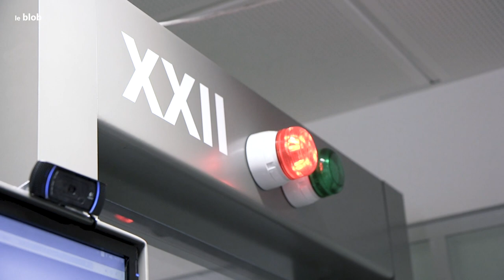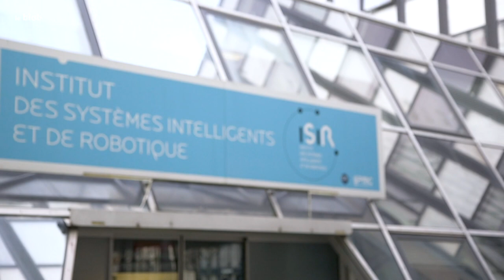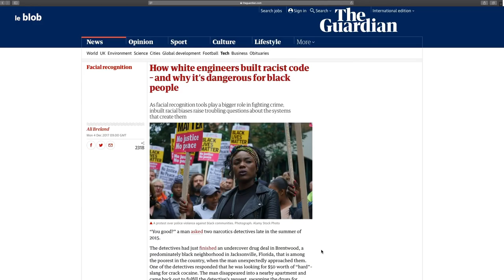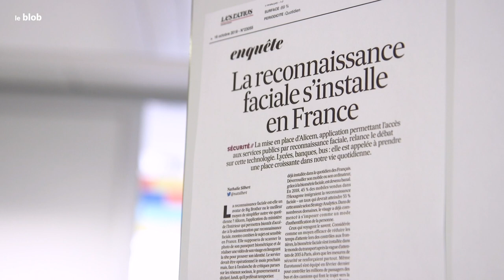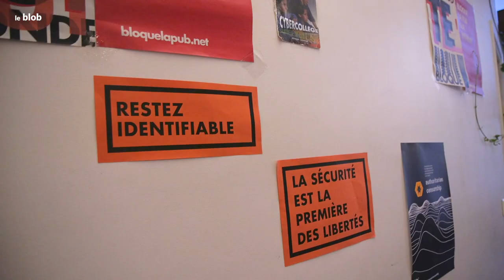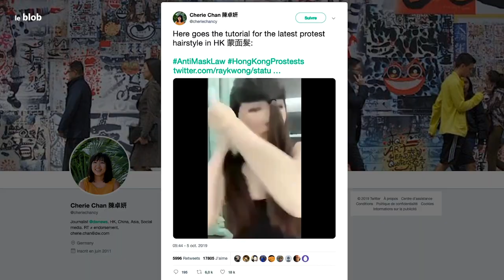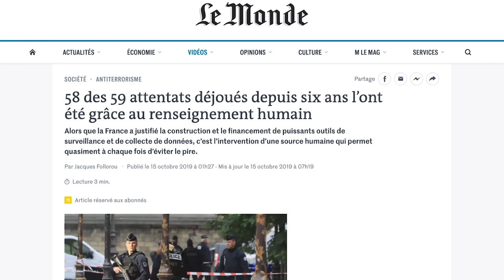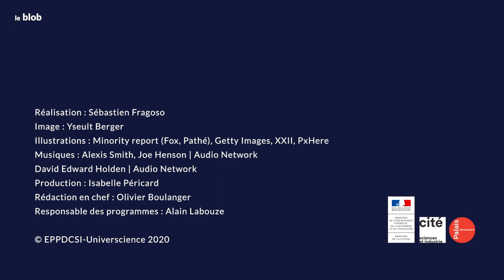Reconnaissance faciale : la science, sans la fiction | Reportage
Présente dans les aéroports ou les stades, sur nos téléphones et un jour peut-être dans certains magasins, la reconnaissance faciale est aujourd’hui au cœur des débats. Entre crainte et fantasme, que permet vraiment cette technologie ?
Début de réponse avec ce reportage de Sébastien Fragoso.